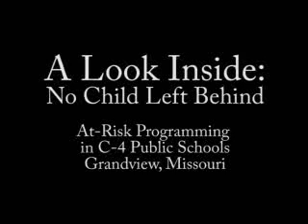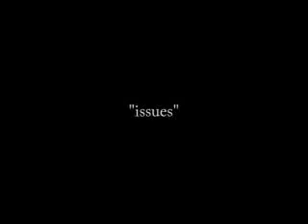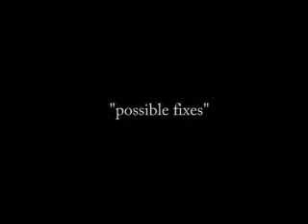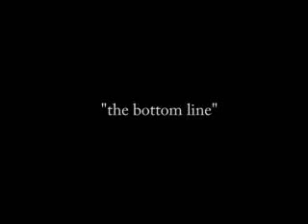No Child Left Behind for Current TV